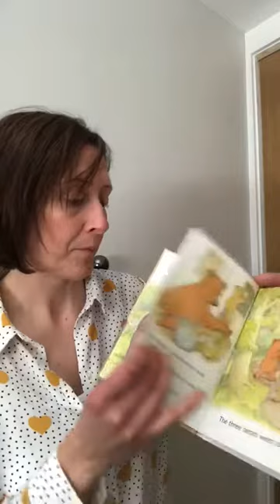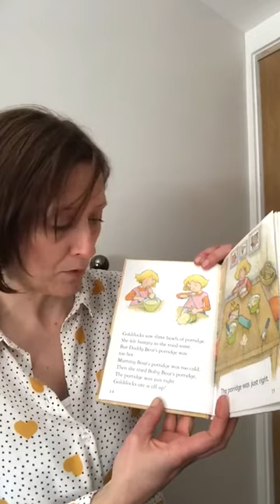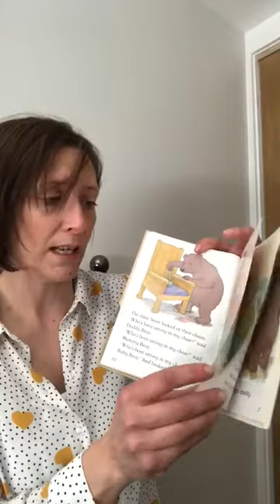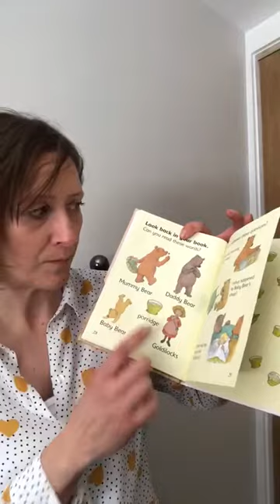Kelly reads Goldilocks and the Three Bears